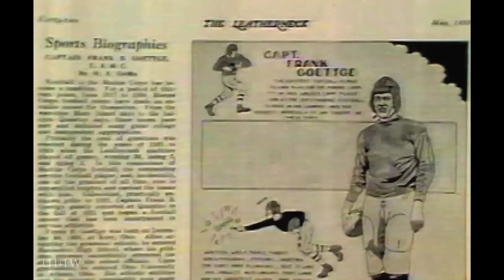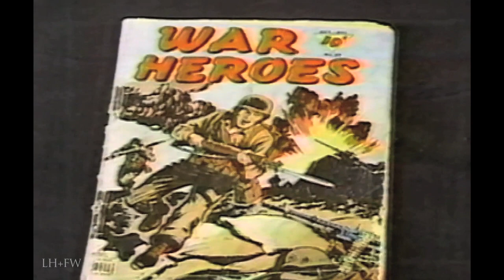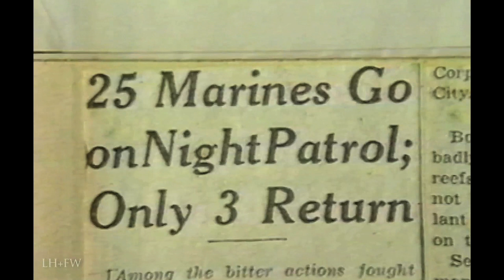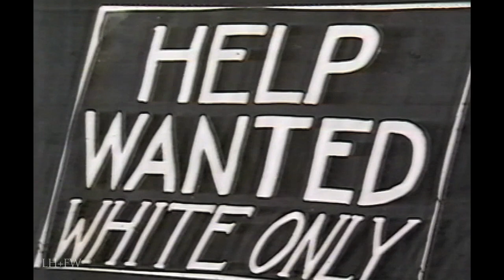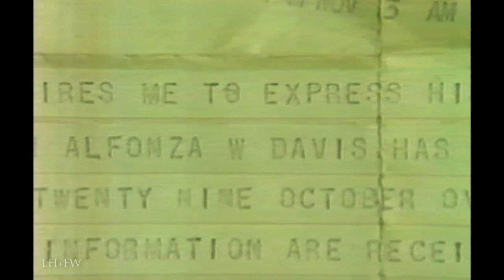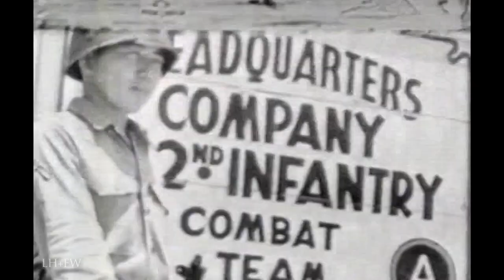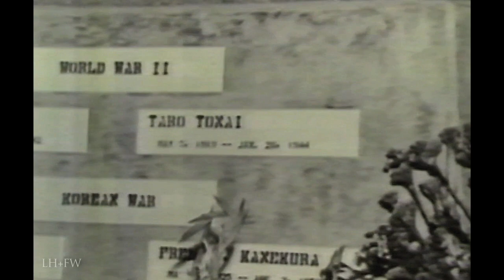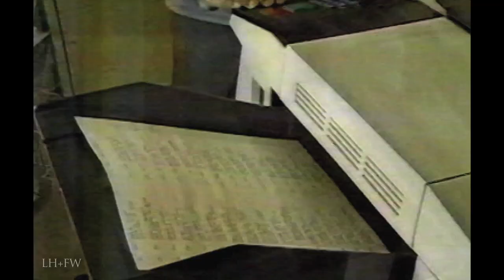"The Unknown Soldier" (1985) - POW / MIA stories Hosted By Jason Robards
A respectful exposition of the purpose and meaning of the Tomb Of The Unknown Soldier while telling the story of several lost U.S. Servicemen whose memory this monument serves to honor.

The Tomb of the Unknown Soldier —  a monument dedicated to U.S. service members who have died without their remains being identified, located in Arlington National Cemetery in Virginia. These U.S. Unknowns who were interred are also recipients of the Medal of Honor, presented by U.S. Presidents who presided over their funerals.